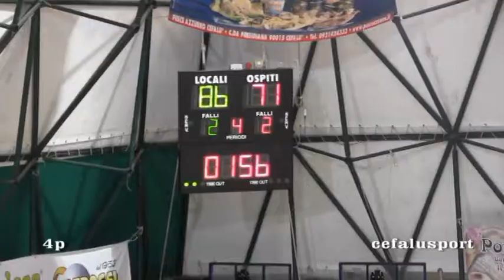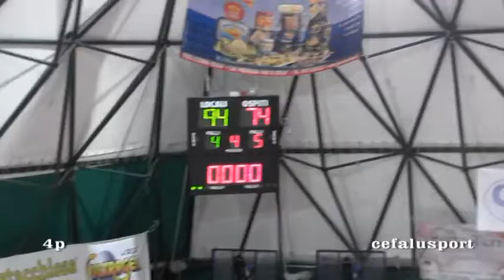Zannella Cefalù - Sport è Cultura Patti 94-74 (Basket C Silver)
8^g. andata. Cefalù 8 novembre 2015. Servizio di Armando Geraci e cefalusport.